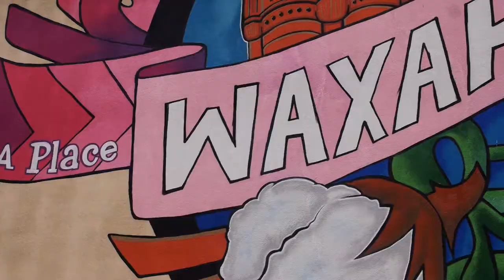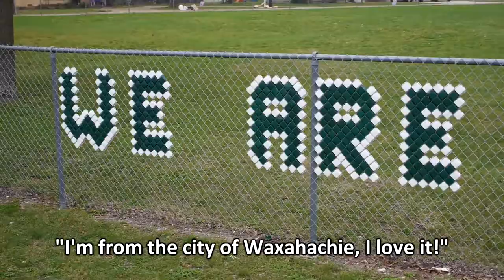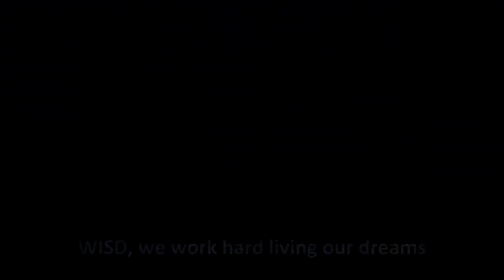WISD Song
Waxahachie, TX has shown us so much love, we had to send some back. Check out this music video we made to inspire students in their school district!